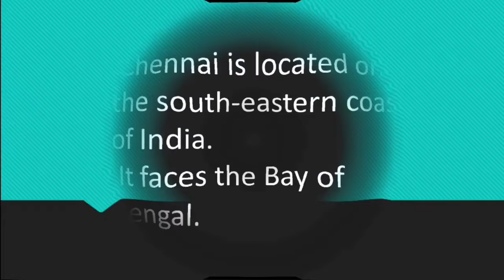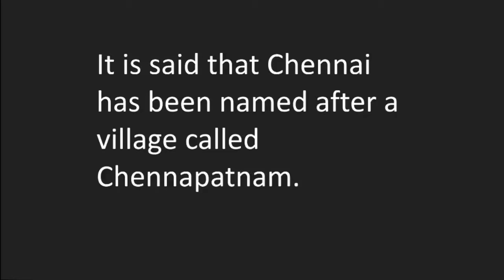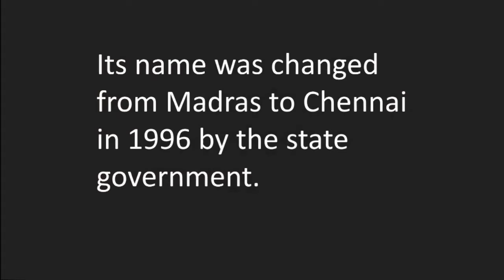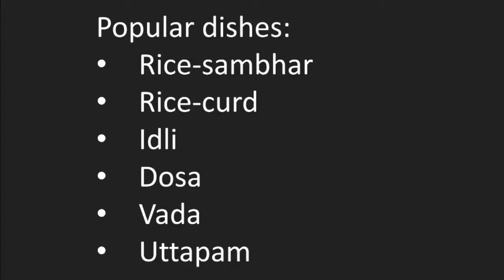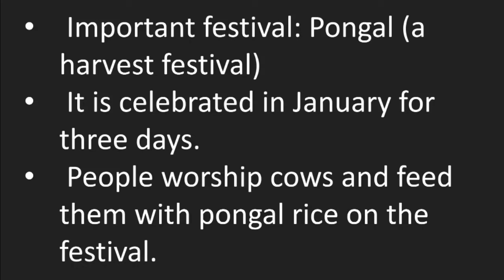3rd - Social Science - 11.11.2020 - Chennai (Part-1)